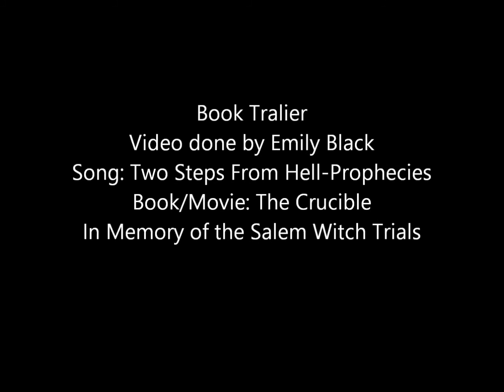Book Trailer(The Crucible)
Does this make you want to read a little more?